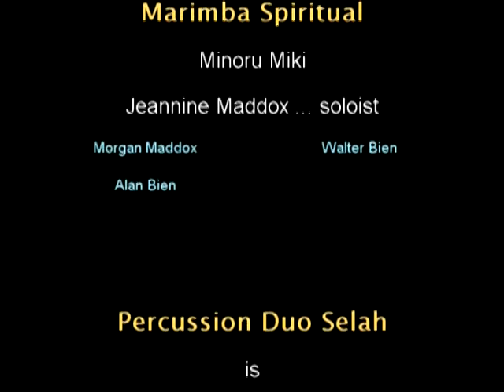Marimba Spiritual - Miki (2/2) Jeannine Maddox-Vögele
Marimba Spiritual, Minoru Miki - Jeannine Maddox, marimba; Morgan Maddox, Alan Biehn, Walt Biehn - percussion